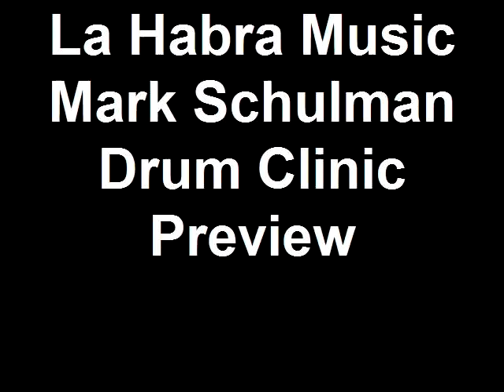La Habra Music Mark Schulman Drum Clinic Preview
Mark Schulman quite simply is one of the great masters of drumming presentations. He began his professional speaking career with his first drum clinic at a music school in Seattle in 1991. Mark has preformed his interactive master drumming presentations on every continent to countless drummers and musicians of all levels. He is the first clinician to use interactive video combining wicked drumming performances with strategic motivational techniques and success coaching to provide a one-man show presentation that is unprecedented..